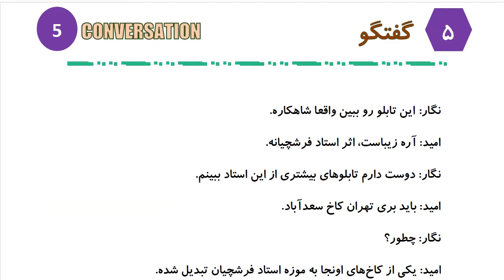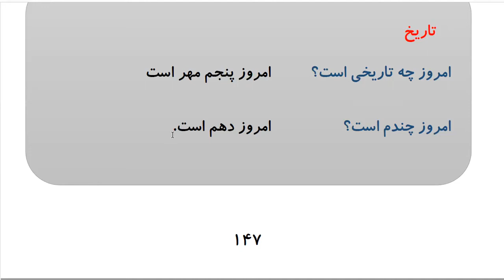Learn to Speak Persian FAST: For Advanced Students- Lesson 9- هنر- Part 4